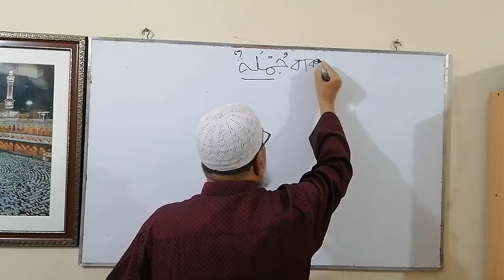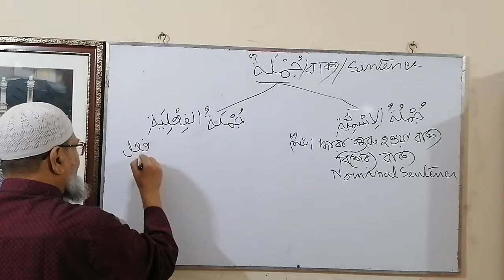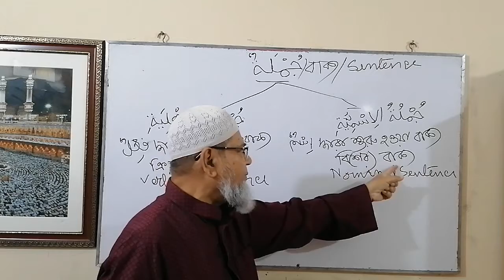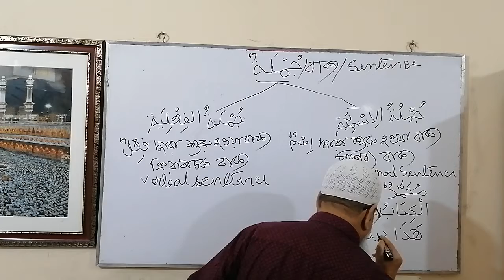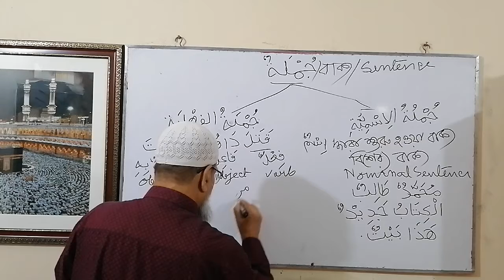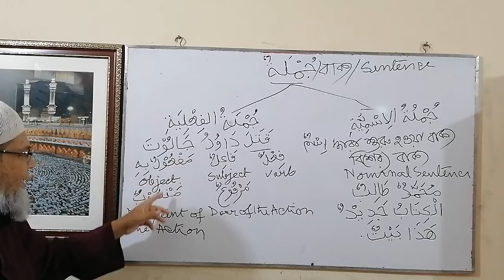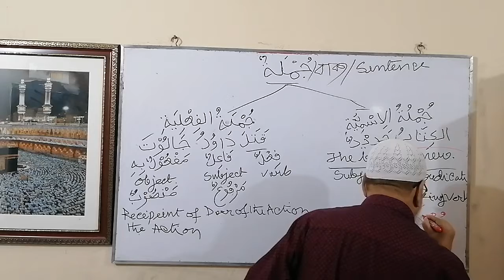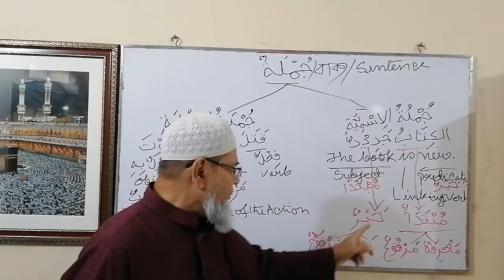06. Jumla, Jumlatul Ismia & Jumlatul fi'lia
جملة الاسمية و جملة الفعلية .مبتدا وخبر .فعل فاعل و مفعولبه